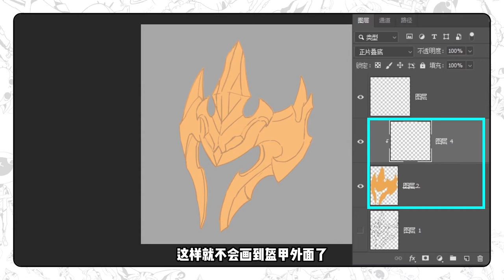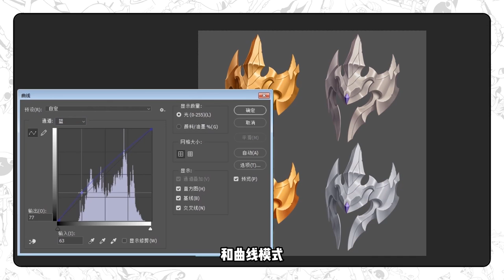有手就能學會の金屬材質畫法！创造铠甲少女or猛男不是夢！【鬼畫連篇指揮部】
PS、SAI、Procreate電繪的時候，你知道怎麼刻畫金屬材質嗎？白嫖子毫無保留的教程上線！學會了之後來跟白叔一起創造鎧甲少女or猛男吧！

🍡每日更新，等你來進步！

🍣更多硬核教程，觀看後各種姿勢蹭蹭往上漲？！

女性胸部畫法大揭秘！到底怎樣繪製不同形狀的乳房？學會乳房結構不用愁